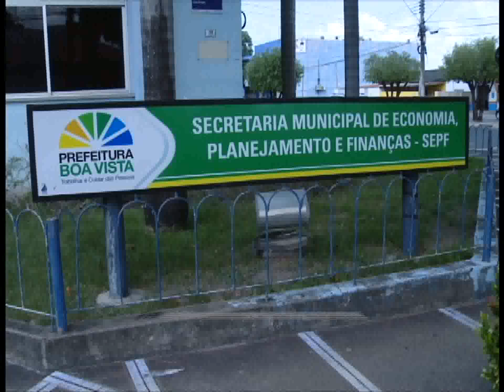Terrenos sem manutenção serão sujeitos a multas sem aviso prévio